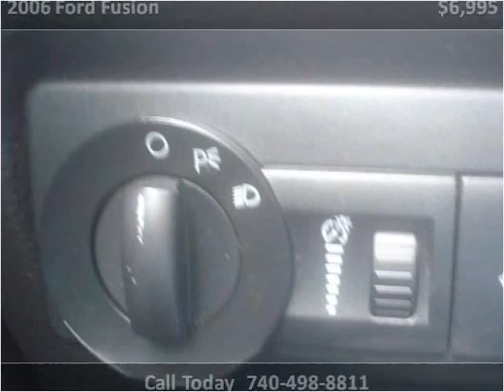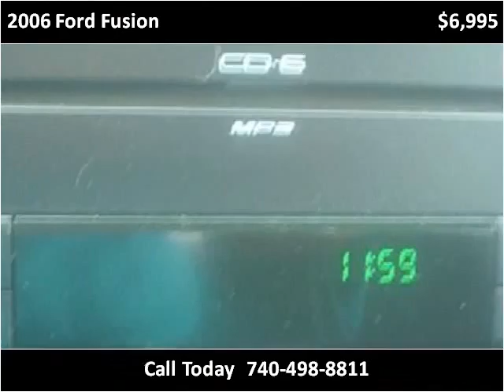2006 Ford Fusion Used Cars Newcomerstown OH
This 2006 Ford Fusion is available from Lock 20 Auto.